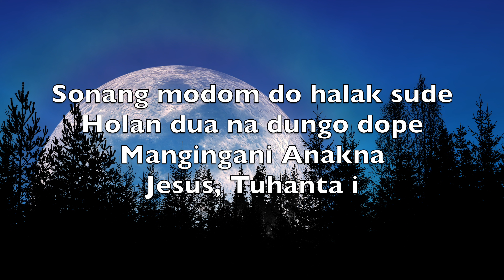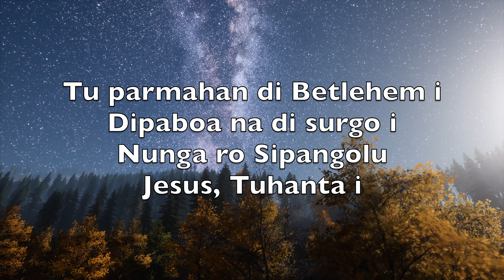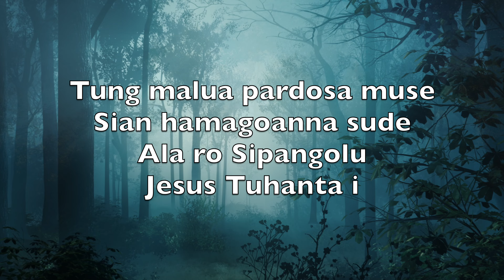Sonang Ni Bornginna I (Silent Night) - Karaoke Flute Instrumental Franz Gruber V5 BtFN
Silent night,
Holy night!

Silent night,
Holy night!

Silent night,
Holy night!

Sonang ni
Bornginna i
Uju ro
Jesus i

Sonang modom do halak sude
Holan dua na dungo dope
Mangingani Anakna
Jesus, Tuhanta i

Denggan ni
Bornginna i
Uju ro
Jesus i

Tu parmahan di Betlehem i
Dipaboa na di surgo i
Nunga ro Sipangolu
Jesus, Tuhanta i

Godang ni
Tua disi
Di na ro
Jesus i

Tung malua pardosa muse
Sian hamagoanna sude
Ala ro Sipangolu
Jesus Tuhanta i